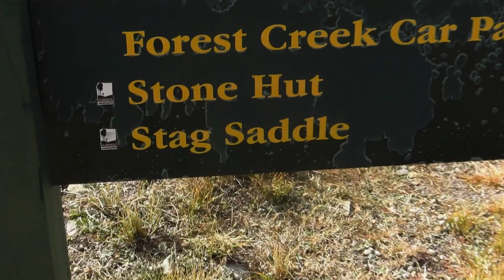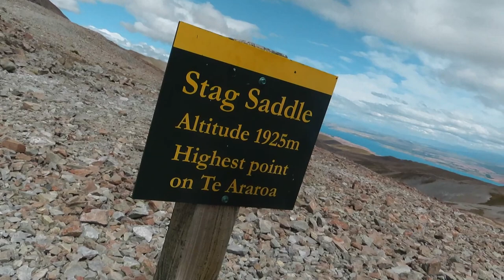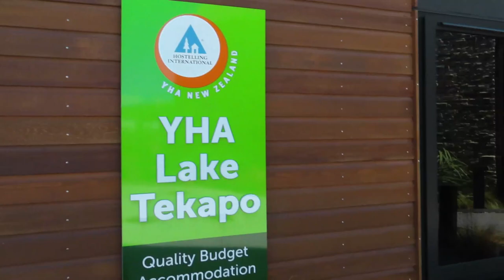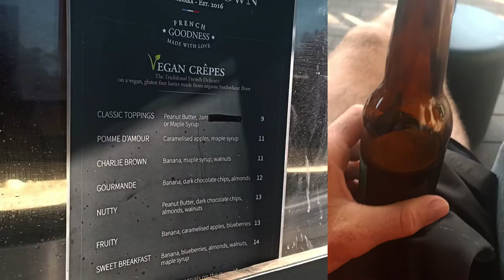Te Araroa Trail | Episode 18 - STAG SADDLE (Dislocated Arm & Highest Point) | New Zealand Thru Hike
Hey loves! This week on New Zealand's Te Araroa Trail, it's an EVENTFUL one! We reached the highest point on the Te Araroa, hiked with one of our favourite YouTubers, Elina Osbourne, and Shelby ended up with her arm in a cast, pulling us off trail for over 2 weeks- so slip on your walking boots, we’re going for a hike.